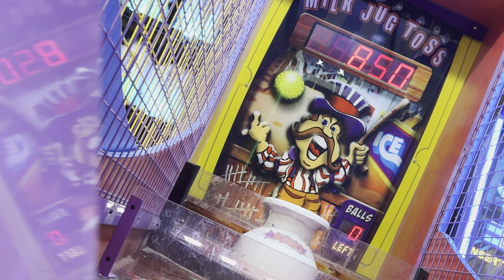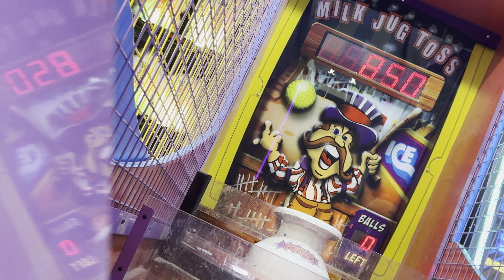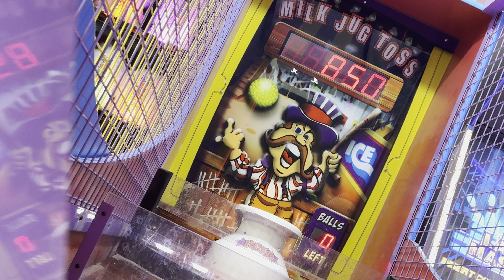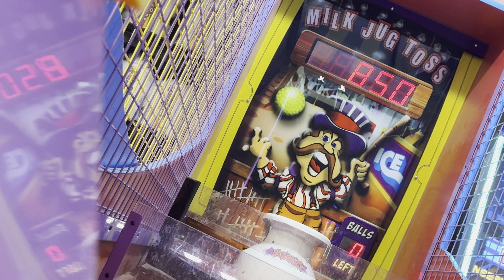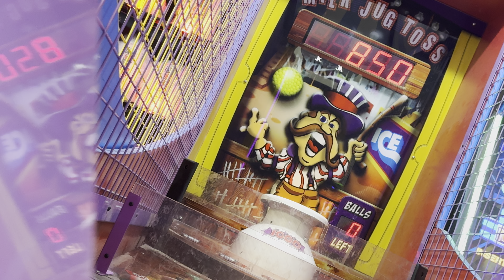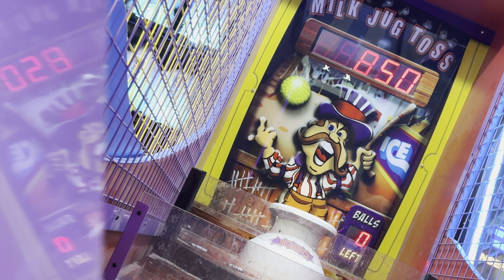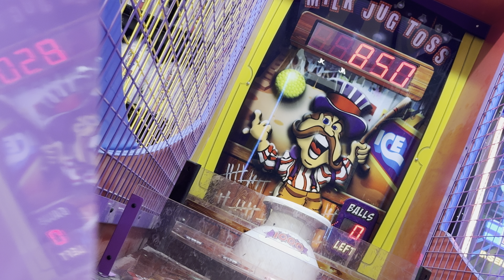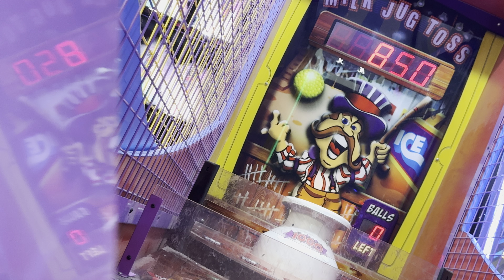Milk Jug Toss - Attract Mode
Here is the attract mode for Milk Jug Toss.